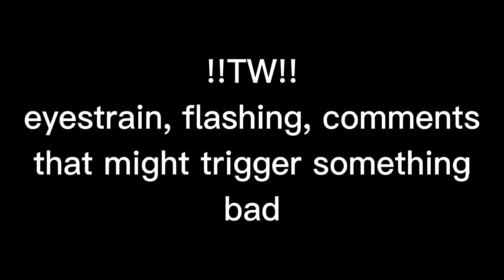"you're too honest sometimes!!" / funtime foxy angst (I think, I dunno T-T)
kinda wanna make a part two of this, ngl-

we'll see what my motivation does for me :D